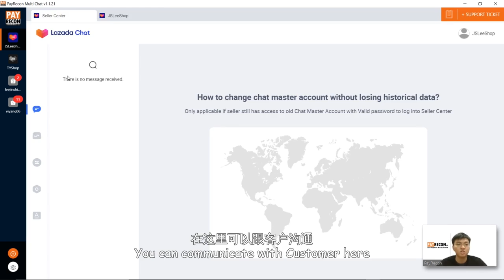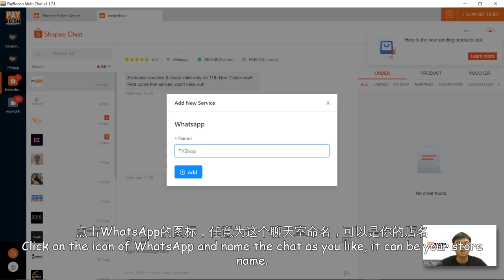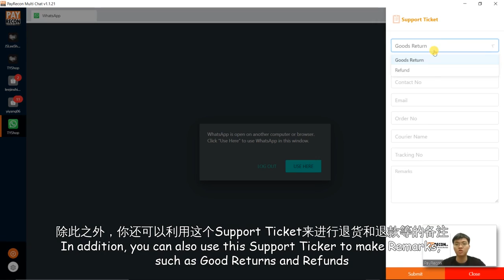PayRecon MultiChat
PayRecon MultiChat -  一个平台管理所有Lazada, Shopee, WhatsApp, Messenger ,Telegram等等社交平台的聊天室和卖家服务中心

🤦‍♂每天都要开很多浏览器来查看和回复不同平台的顾客信息？
🤷‍♂每天都要开很多浏览器来处理来自不同平台的订单？

🙅‍♂有了这个PayRecon MultiChat，这些将都不再是你的烦恼！

PayRecon MultiChat 将能帮助你轻松的管理你的订单和所有聊天室！

PayRecon MultiChat 有什么好呢?
🆗连接多个Lazada,Shopee 等卖家中心在一个平台里，
🆗轻松的处理来自不同平台的订单
🆗轻松管理来自不同平台的客户消息。
🆗可以分配你的员工去管理不同的购物平台的商店和聊天室。
🆗提升你的在线商店的回复率和回复速度。
🆗提升你的在线商店评价。

如何获取免费PayRecon MultiChat?

PayRecon MultiChat - a platform to manage chat rooms and seller service centers for all social platforms such as Lazada, Shopee, WhatsApp, Messenger, Telegram, etc.

🤦‍♂Do you open many browsers every day to view and reply to customer information on different platforms?
🤷‍♂Do you open many browsers every day to process orders from different platforms?

🙅‍♂With this PayRecon MultiChat, these will no longer be your troubles!

PayRecon MultiChat will help you easily manage your orders and all chat rooms!

What are the advantages of using PayRecon MultiChat?
🆗Connect multiple Lazada, Shopee and other seller centers in one platform,
🆗Easily handle orders from different platforms
🆗 Easily manage customer messages from different platforms.
🆗You can assign your staff to manage stores and chat rooms on different shopping platforms.
🆗 Improve the response rate and response speed of your online store.
🆗 Improve your online store reviews.

How to get FREE PayRecon MultiChat?

PayRecon是一个多合一的电子商务推动者。
-集中订单处理：您可以在一处处理所有Lazada, Shopee, Zalora的订单
-自动市场对帐：系统将自动与您发送的订单从市场进行交叉核对付款记帐。
一站式包裹管理：一个地方供您管理所有退货或交货失败包裹
-智能库存控制和库存同步：一个地方可以管理您的产品并自动同步到市场，以避免出现超售问题
-手动扫描：创建携带清单，避免重复发送，发送取消订单。
-Account Integrator：只需单击几下即可将所有订单信息同步到流行的会计系统（SQL，AutoCount，QuickBook），以实现更好的簿记和会计处理。
-Mini POS：用于处理普通客户和社交或Facebook手动销售

PayRecon is a All-in-one e-commerce enabler.

-Centralize order processing: You are able to processing all Lazada, Shopee, Zalora's order in one places
-Auto marketplace reconciliation: The system will auto crosscheck payment tally or not from marketplace with the orders you sent out.
-One Stop parcels management:  One place for you to manage all your return or delivery fail parcels
-Smart Stock Control & Inventory Sync : One place to manage your products and auto sync to marketplace to avoid oversell problems
-Manual scan: Create carries manifest, to avoid double sent out, sent cancel orders.
-Account Integrator: Able to sync all orders info to popular accounting system just by few clicks (SQL, AutoCount, QuickBook ) for better bookkeeping and accounting.
-Mini POS: For handle walk-in customer and social or Facebook manual sell

PayRecon adalah semua dalam satu e-commerce sistem.
-Pusatkan pemprosesan pesanan: Anda boleh memproses semua pesanan Lazada, Shopee, Zalora di satu tempat
-Automatik penyesuaian pasaran: Sistem ini akan menjalankan pemeriksaan silang secara automatik dengan pesanan yang anda dihantar.
-Pusat pengurusan bungkusan: Satu tempat untuk anda menguruskan semua penghantaran atau penghantaran gagal
-Smart Stock Control & Inventory Sync: Satu tempat untuk menguruskan produk anda dan selaras secara automatik ke pasaran untuk mengelakkan masalah oversell
-Pengimbas secara manual: Buat membawa manifes untuk mengelakkan hantar double dan menghantar pesanan batal.
-Account Integrator: Boleh menyegerakkan semua maklumat pesanan kepada sistem perakaunan yang popular hanya dengan beberapa klik (SQL, AutoCount, QuickBook) untuk pembukuan dan perakaunan yang lebih baik.
-Mini POS: Untuk mengendalikan pelanggan jalan pintas dan sosial atau Facebook jualan